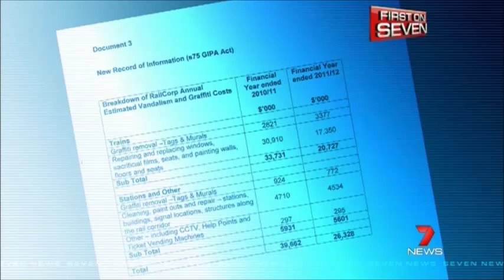Seven News Sydney - CityRail Graffiti offenders caught in the act (24/6/2013)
Costing taxpayers half a million dollars to clean up each week.